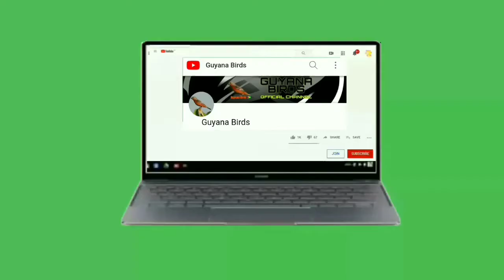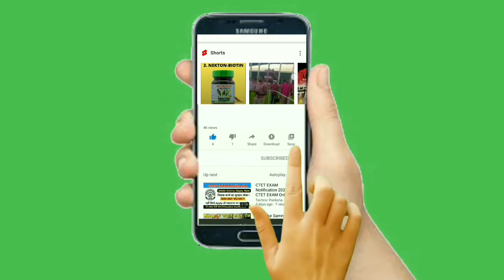🇬🇾 RYAN VS PREM | RASTA TERRY & ERIC TOWA TOWA BIRD WHISTLING COMPETITION AT ALLIGATOR POND 🇬🇾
(((VITAMINS FOR BIRDS)))
1. NEKTON-S
2. NEKTON-TONIC-K
3. NEKTON-BIOTIN
4. NEKTON-BIOTIC-BIRD
5. NEKTON-R
6. NEKTON-B-KOMPLEX